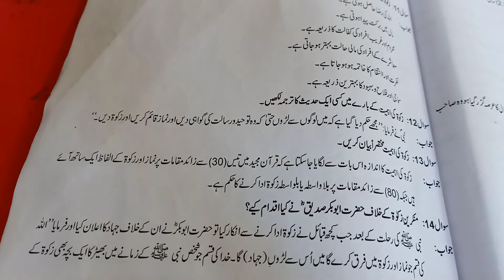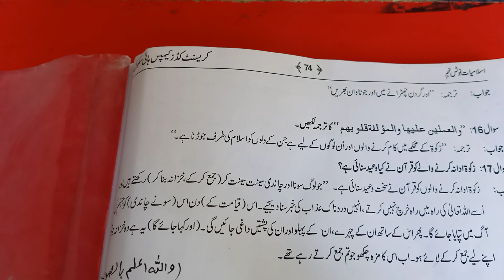Islamiyat 9th Lecture 4 Chapter 4 Short Questions